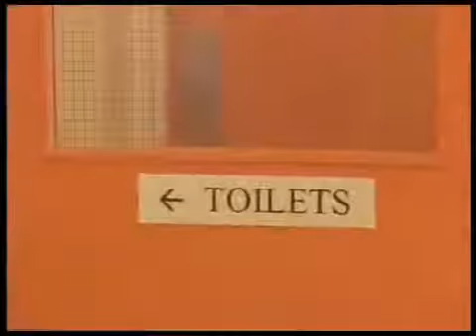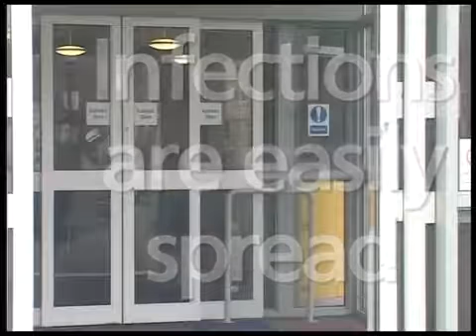Ministry of health ITALY release Coronafighters CoronavirusOutbreak COVID2019 LetsFightCorona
Video from Go Veg Go Green Club Pvt Ltd

Ministry of health ITALY released small video, HOW the virus spreads!!!...BEST VIDEO.pl see ..how innocently it Spread..SOAP is the remedy CLEAN/ WASH ur Hands always